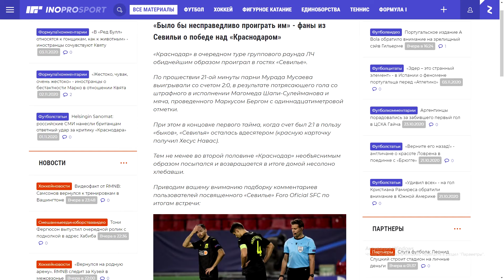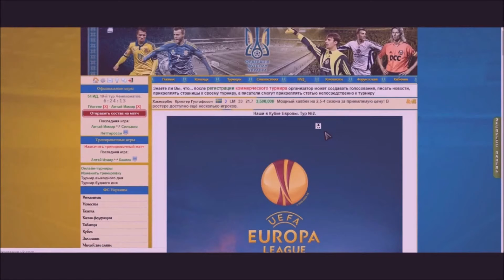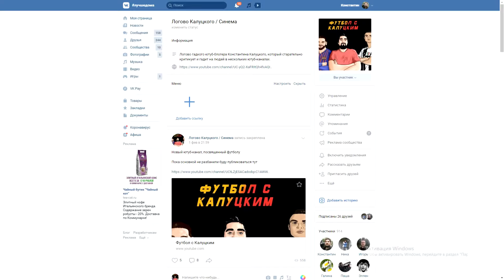"Краснодар" - украшение Лиги Чемпионов! - мнение иностранцев